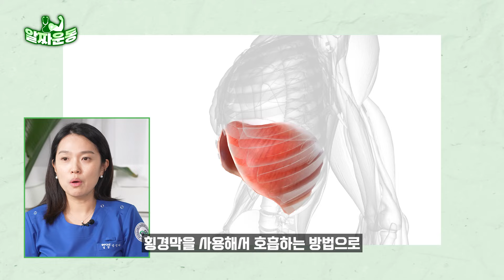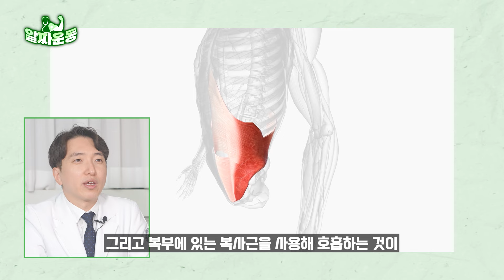재활운동 전 필수! 호흡법 모르고 운동하시면 효과 없습니다! 🔥🔥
오늘은 많은 분들이 지나치시는
호흡운동을 준비했습니다.

디스크 환자, 허리 환자 등 많은 분들이
다양한 재활치료는 진행하시지만

정작 기본이되는 호흡법을 모르고 지나치시는 경우가 많아
새롭게 시작되는 알.짜운동 첫 번째 콘텐츠로 준비했습니다.

모두 호흡법부터 신경쓰셔서
제대로된 재활운동 진행하세요~

⭐우리 가족 건강을 지키는 나누리병원TV